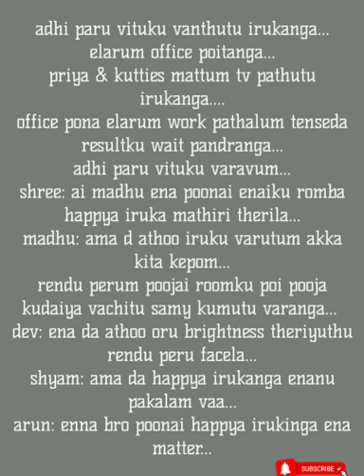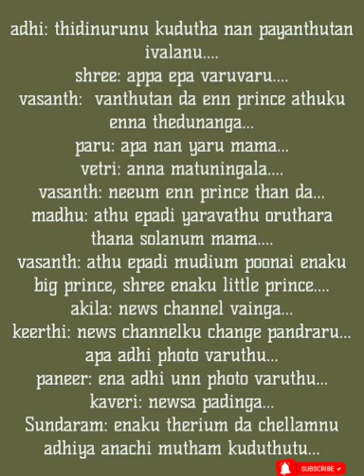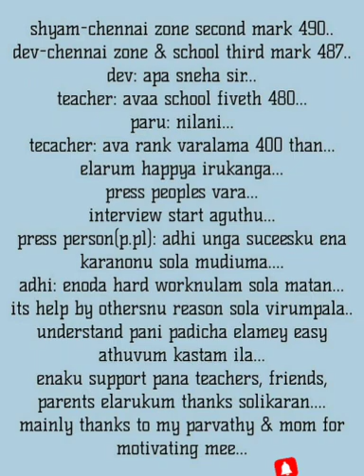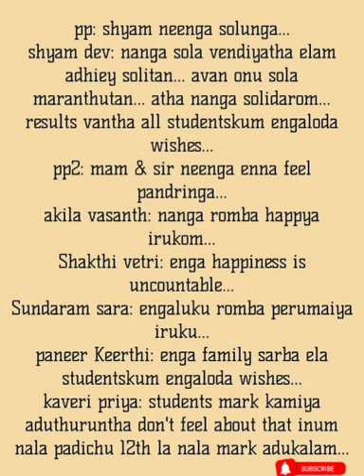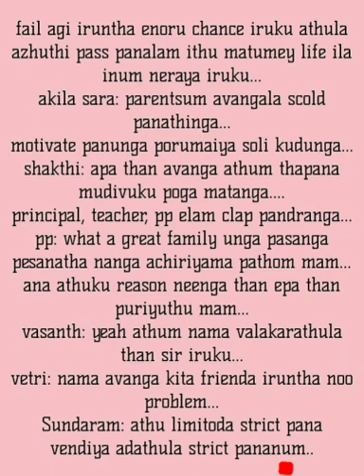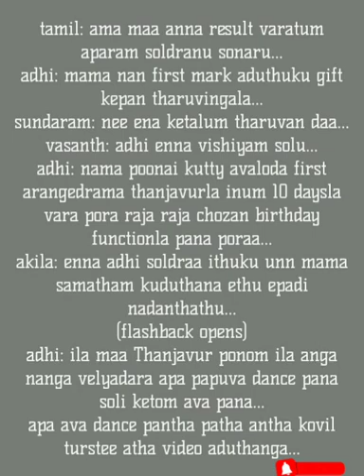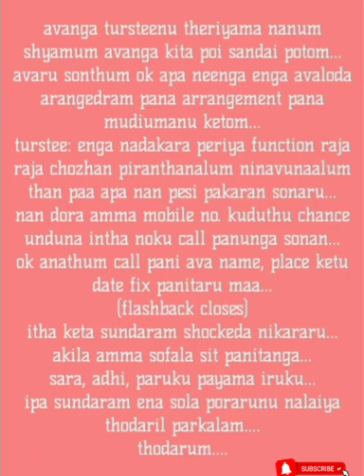Kangal Pesum Kaviyam || Episode 137 || AP Tale Time